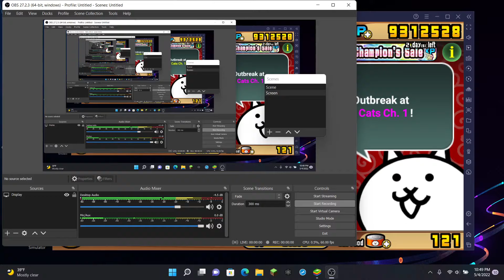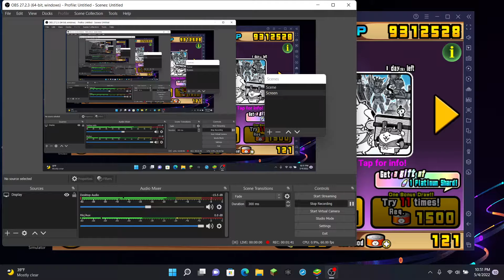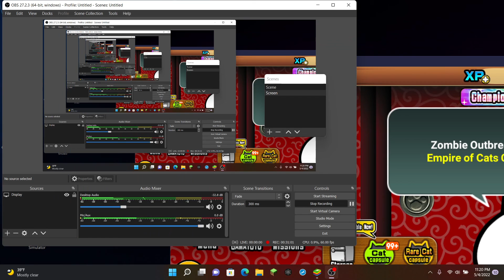(Happy birthday to me!!!!) Over 50 rare tickets opening!! + Mini-Podcast - Battle cats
Sorry for the loud audio at the beginning, I did adjust it during the video around 5 mins, but yea. Also sorry for the messy podcast segment; it was my first time and never done one, so that’s why it felt very disorganized.

P.S. I appreciate you all, and I also Appreciate any birthday wishes you have :)